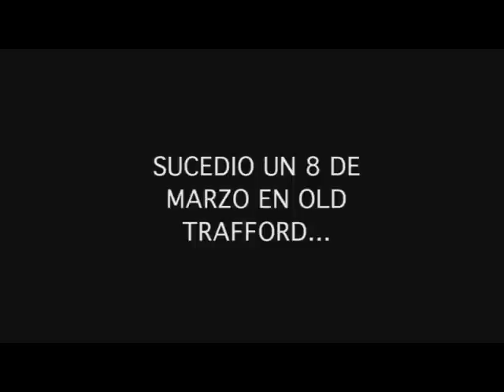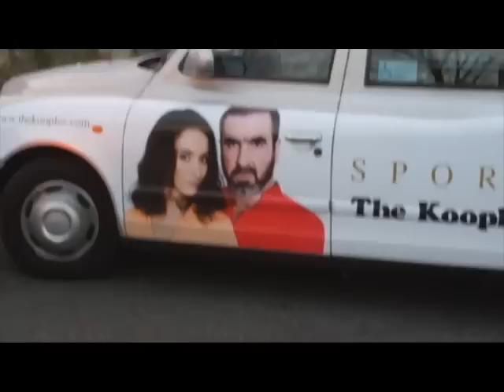old trafford.f4v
VIDEO SOBRE MI EXPERIENCIA EN OLD TRAFFORD CUANDO EL ATHLETIC VENCIO AL UNITED.